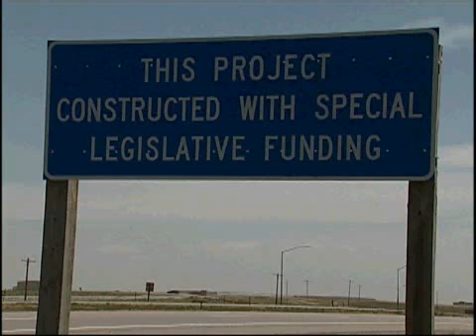WYDOT Report - Pavement Preservation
Rising construction prices have led to a decline in the percentage of Wyoming's highway pavement rated in good to excellent condition. In this WYDOT Report, Doug McGee says the department is using additional state legislative funds to slow the rate of deterioration.